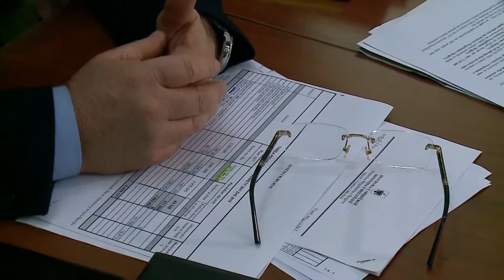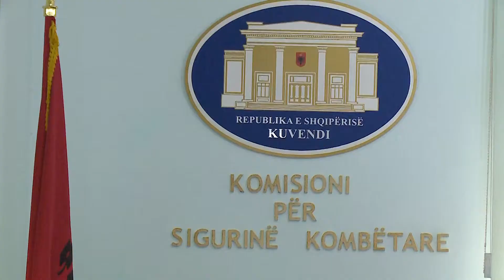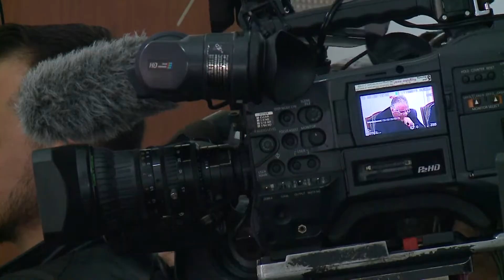Felaj dhe Noka “luftë” mikrofonash në komisionin e sigurisë |ABC News